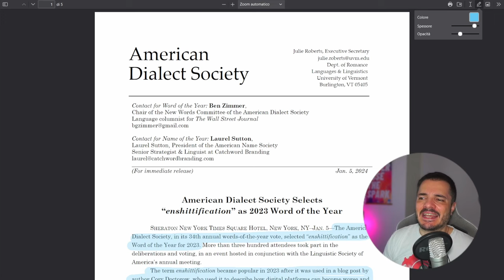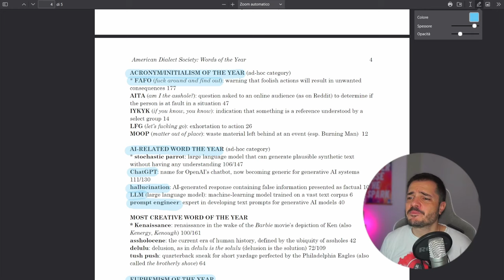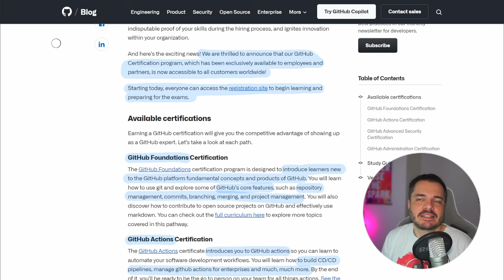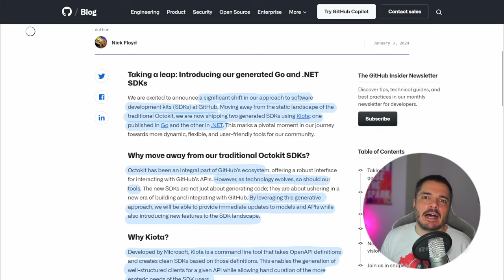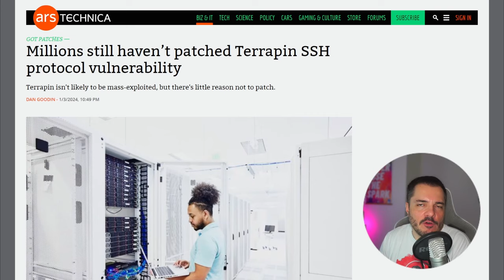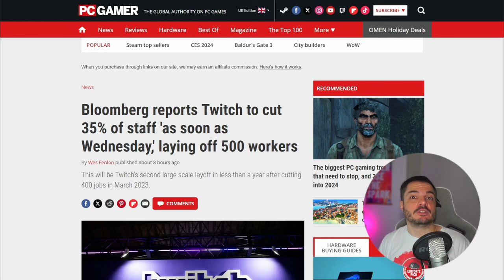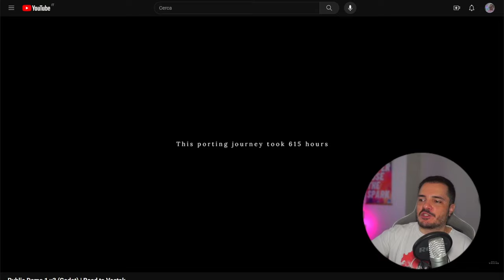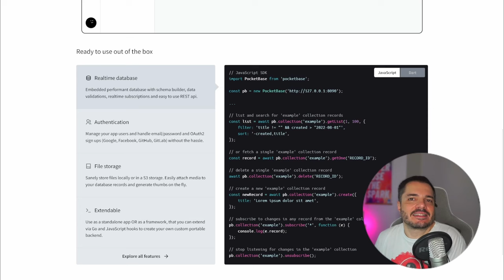Certificazioni di GitHub, enshittification e layoffs - Buongiorno 166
No, le tre cose non sono correlate ma sì, stanno nella stessa puntata. GitHub annuncia il suo programma di certificazioni (e un nuovo modo di generare i suoi SDK), i server SSH non sono ancora stati patchati per Terrapin e ci sono nuovi round di layoff in Twitch e Unity.

In intro la parola chiave sarà enshittification.

00:00 Intro enshittification
04:17 GitHub certifications
10:00 SSH vulnerabili a Terrapin
12:35 Layoffs
16:24 Links